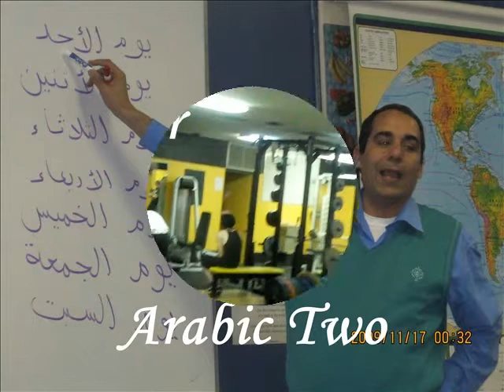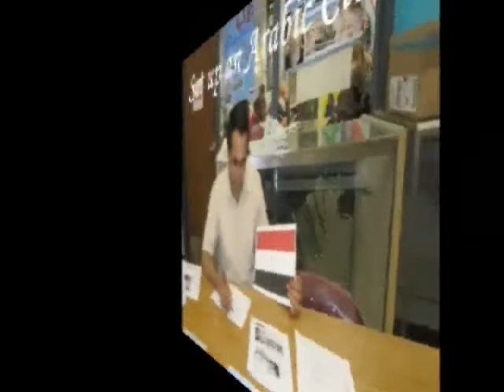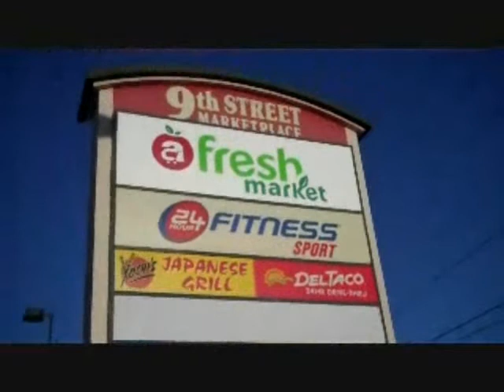Samir Gibrial TCLP Video Contest 2009 2010 ,Utah.wmv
Thanks to TCLP Program